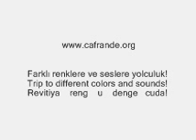Canfeda Koma Amed cafrande org